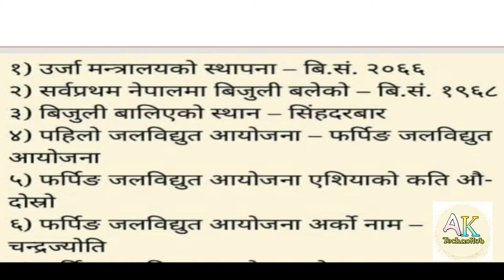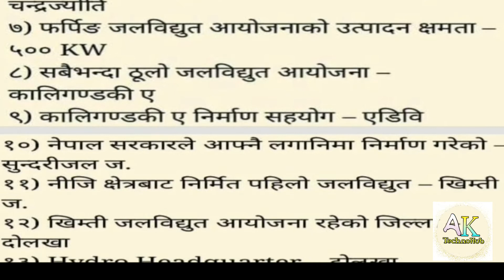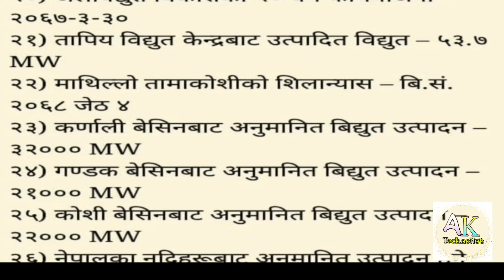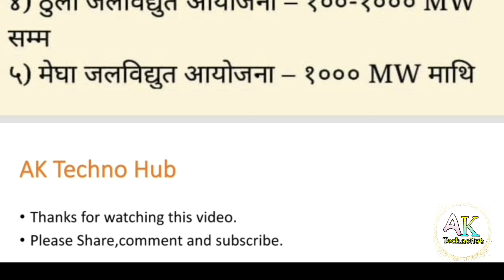Nepal Electricity Authority|नेपाल बिद्युत प्राधिक्रन लोकसेवा तयारी|लोकसेवा अपडेट|२०७६||Atit KC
10. How to open site of NEA&it vaccancy?नेपाल बिद्युत प्राधिकरण को साइट कसरि खोल्ने र vacancyकसरि हेर्ने